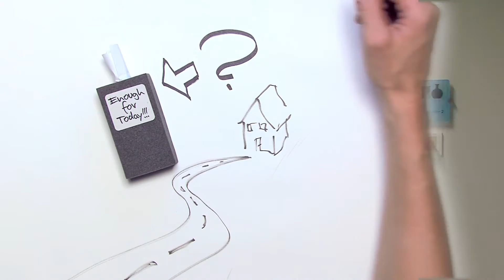How accurate are breathalyzers?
Most of us know the small devices which measure the alcoholic content on your breath. But how accurate are these devices actually? Prof. Erwin Rosenberg tested many different models of breathalyzers.